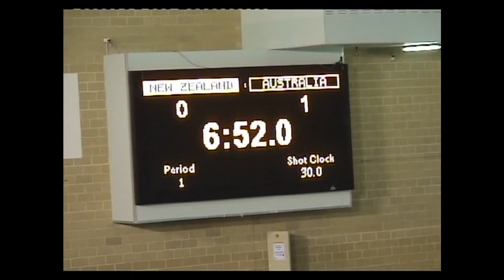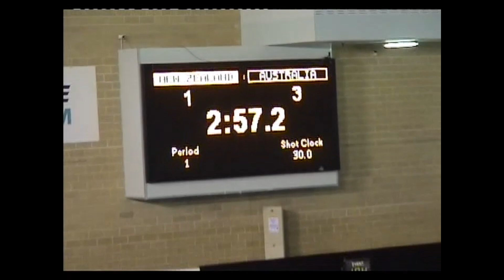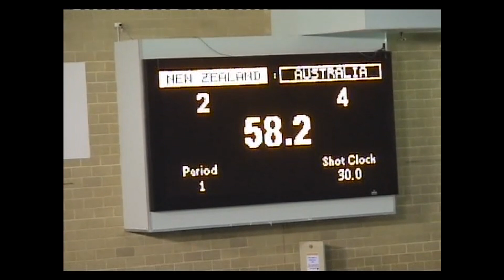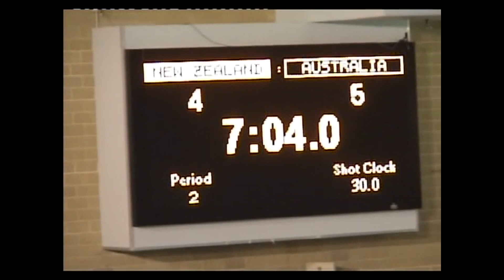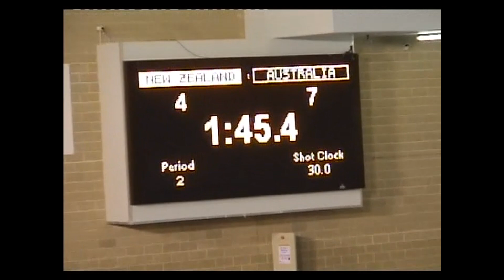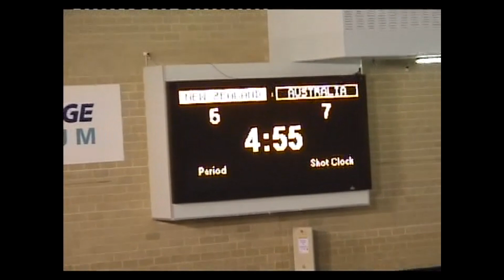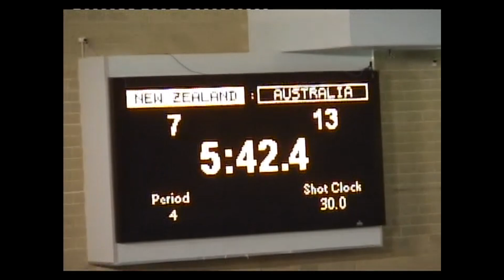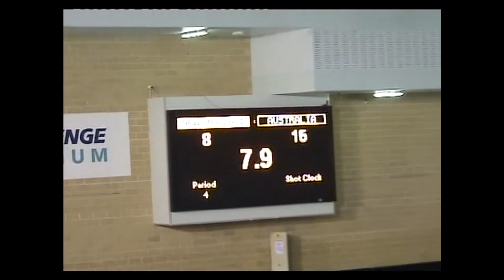2006 Commonwealth Championships - Water Polo: New Zealand Men vs Australia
Challenge Stadium
Perth, Western Australia
Australia, 2006